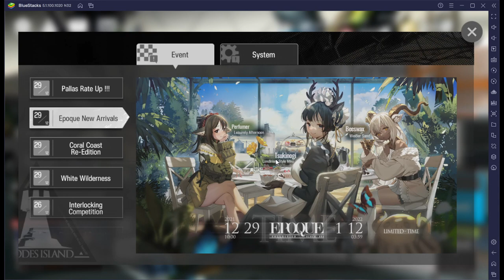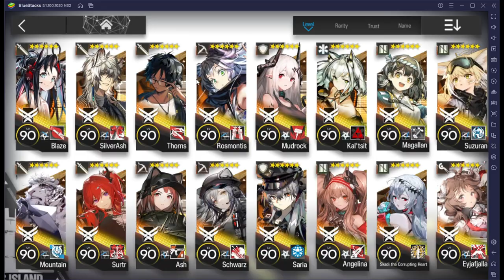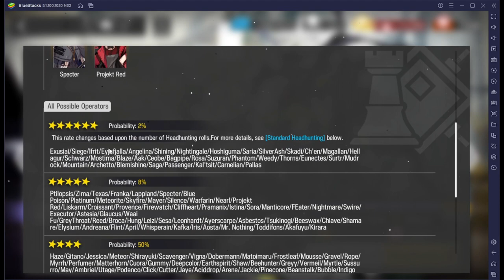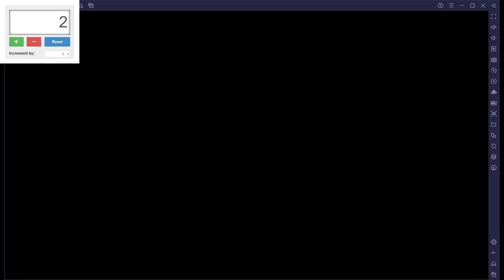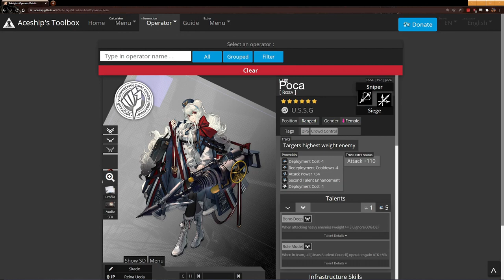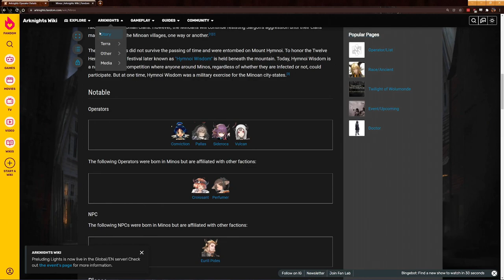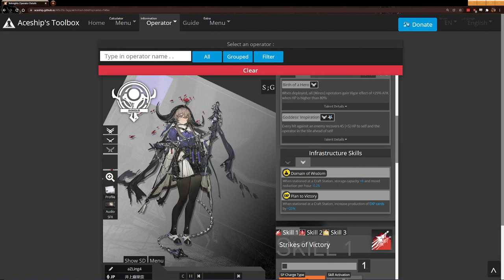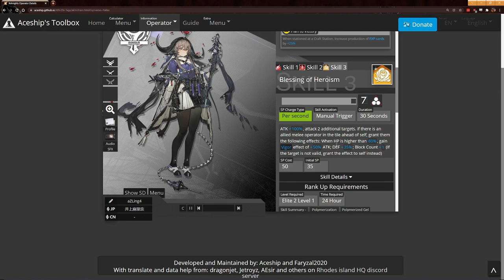Arknights Pallas Summons Pulls beginning around 3 minutes check description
Hello,
Today is Pallas Summons Day.